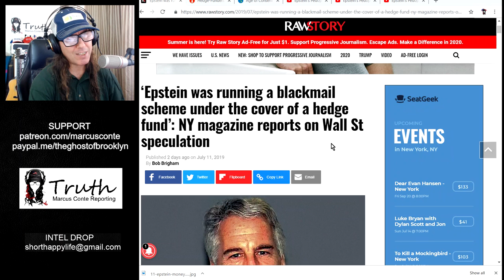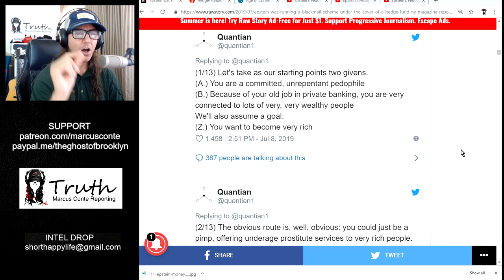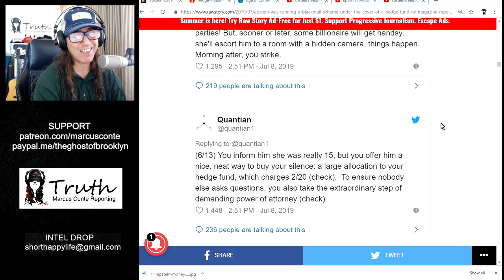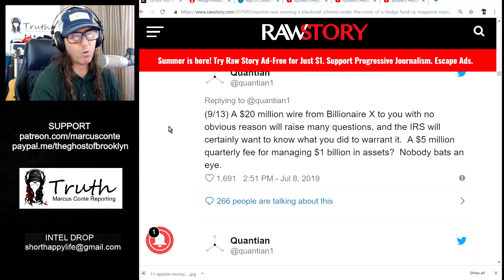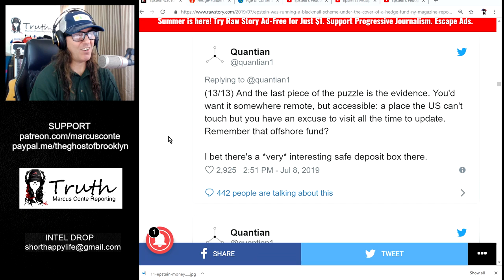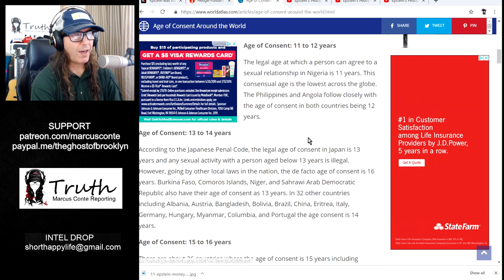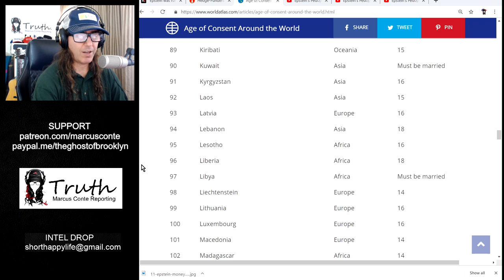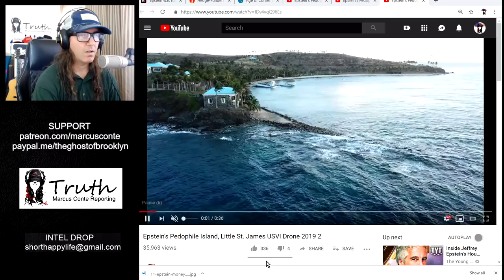Best Theory Yet on Jeffery Epstein's Pedophile Ring & False Hedge Fund Claims